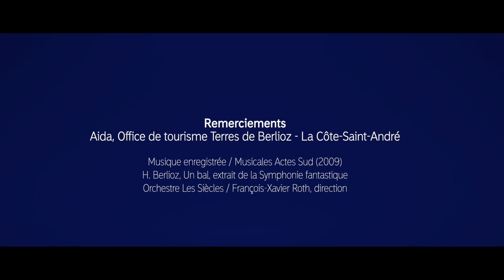Le festival Berlioz, rendez-vous incontournable de la fin d'été en Isère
Le Festival de la Côte-Saint-André, dédié au grand compositeur romantique Hector Berlioz, est un des plus grands festivals de musique classique français. Il se déroule dans la ville natale d'Hector Berlioz et ailleurs en Isère.